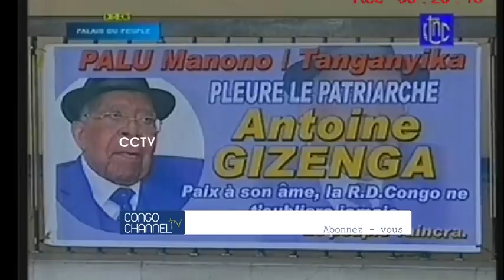Urgent 🚨 Arrivée de Félix TSHISEKEDI aux obsèques d'Antoine GISENGA